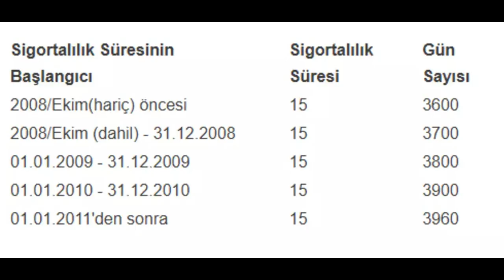Milyonların gözü emekli zamlarında! İşte yeni maaş hesaplama tablosu